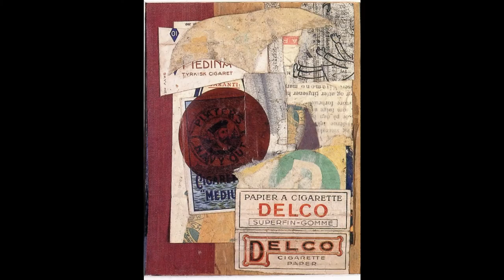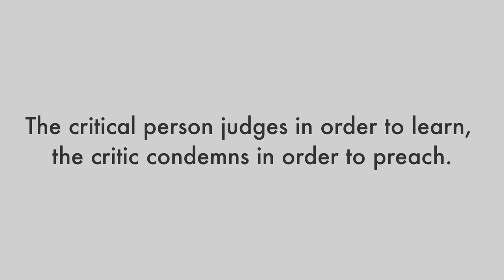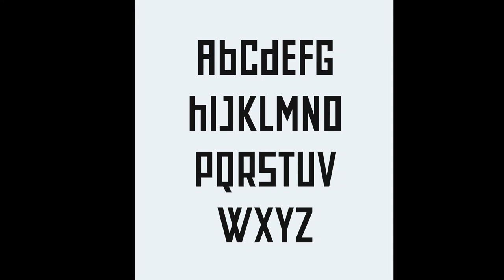Myself and My Aims by Kurt Schwitters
A book review of Myself and My Aims by Kurt Schwitters.